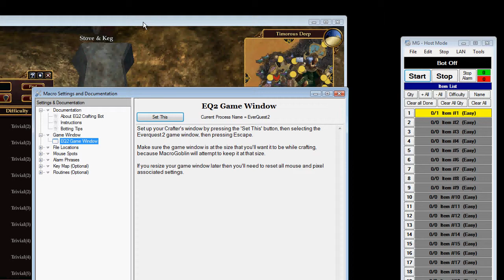EQ2 Crafting Bot, Selecting the Game Window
This video is part of the set up tutorial for the MacroGoblin EQ2 Crafting Bot, it is not intended as a stand alone video.